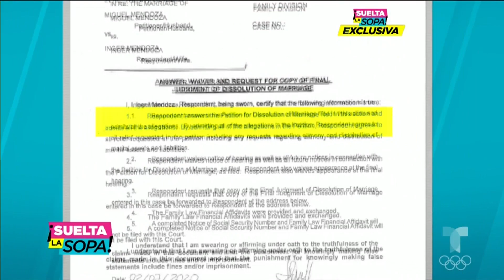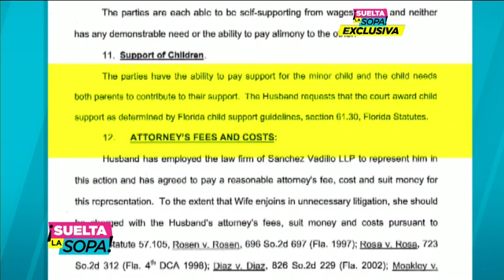Nacho se molesta por las noticias de su divorcio | Suelta La Sopa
Video oficial de Telemundo Suelta La Sopa. Nacho envía un fuerte mensaje en el que demuestra su molestia debido a la información que han publicado sobre su divorcio, por lo que los periodistas de Suelta La Sopa se ven obligados a responderle.